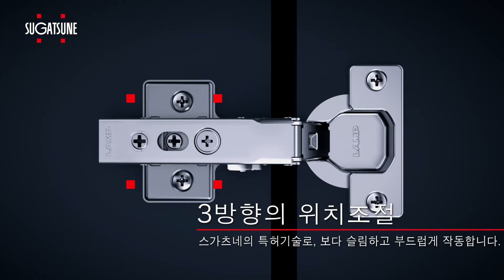LAMP 랩콘 댐퍼 내장 올림피아 슬라이드 힌지 360 Sugatsune Japan